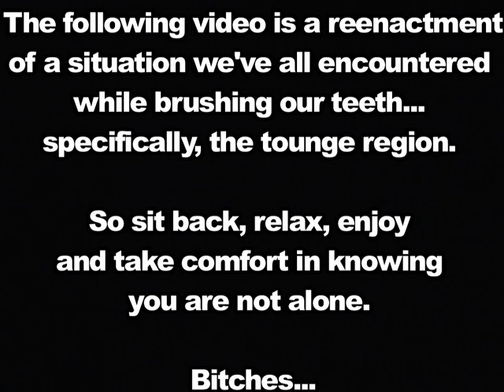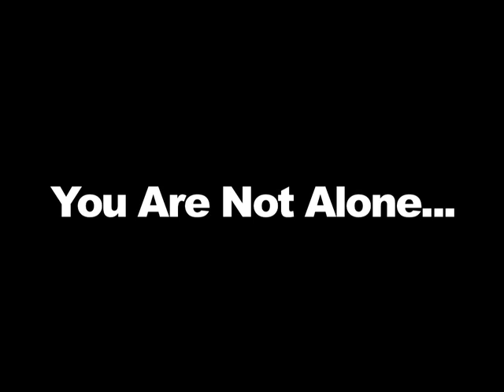Toothbrush Gagging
Has this ever happened to you? leave a comment :)